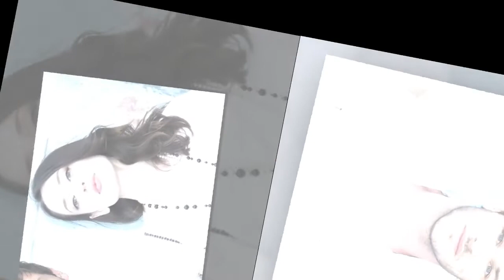Gaspard Ulliel : Son ex Gaelle Pietri fait la rentrée au CP de leur fils... avec une autre maman cél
Gaspard Ulliel : Son ex Gaelle Pietri fait la rentrée au CP de leur fils... avec une autre maman célèbre